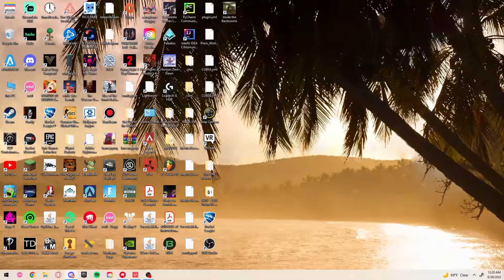VALORANT BUT WE CAN'T STOP LAUGHING | Stream Highlights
In this stream highlights video, we take a look back at our most recent matches and laugh at some of the shenanigans that went down. From our players making too much noise to hilarious moments with my friends, we couldn't help but laugh.

Watch as we play our latest matches and laugh like crazy -  it's sure to be a good time! Thank you for supporting us as we continue to strive to make enjoyable content.